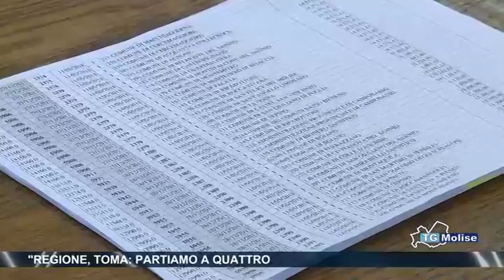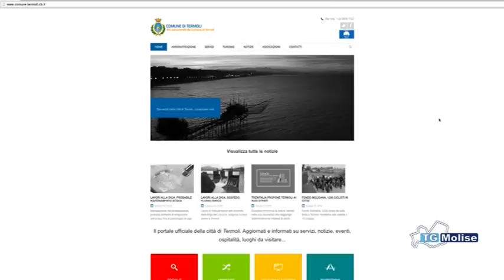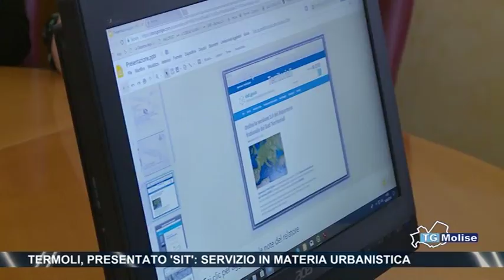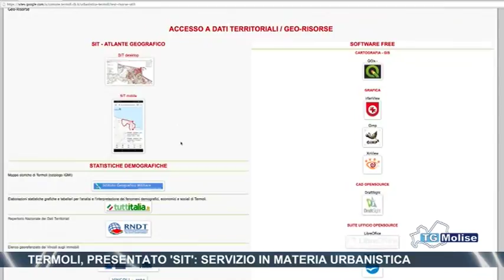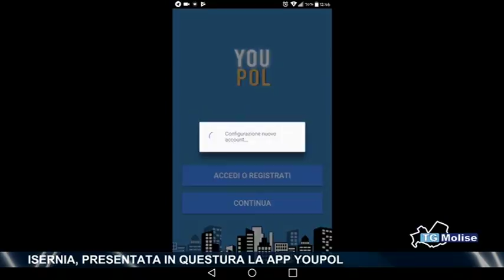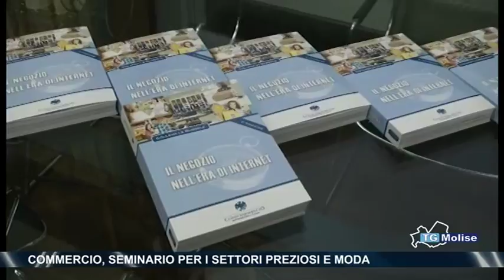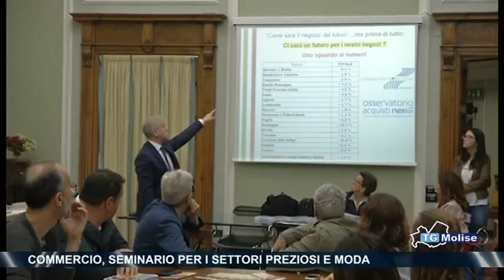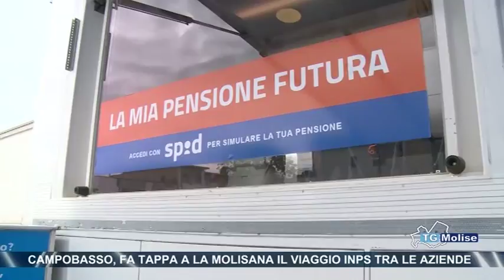Tg Molise Telemolise 16 05 2018 ed 14 00